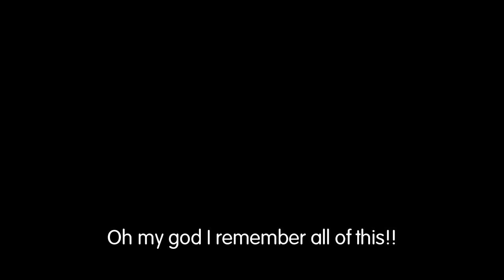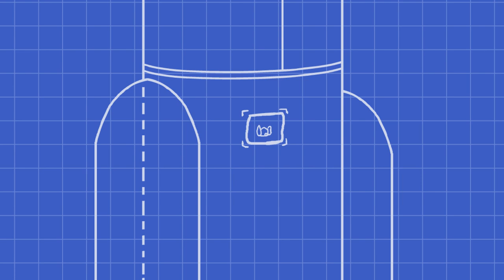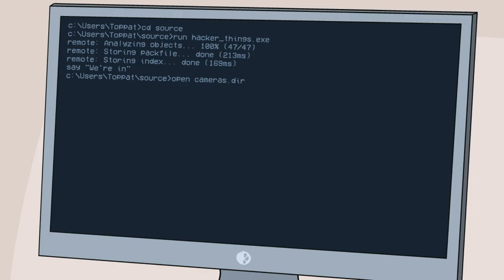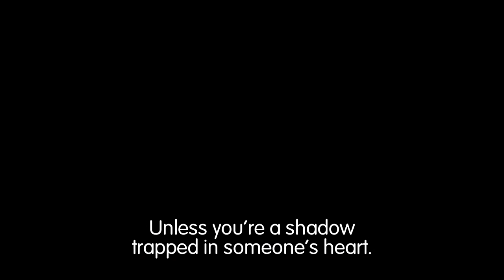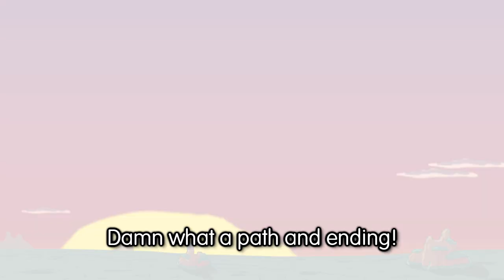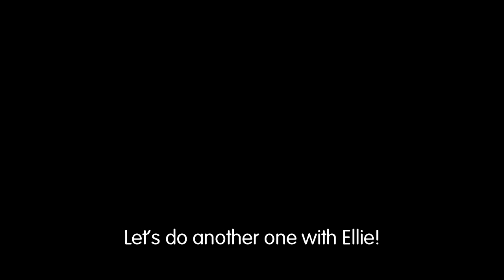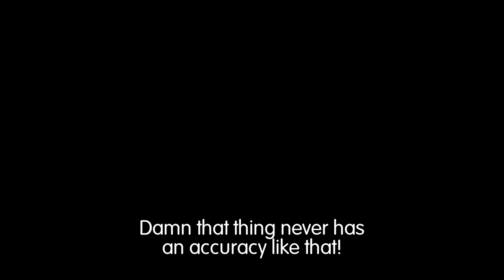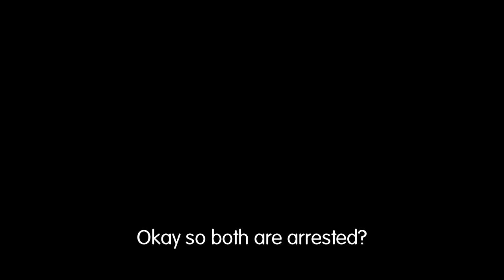AGKVX Episode #41: AGK Plays Henry Stickmin Collection: Completing The Mission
Well a promise is a promise, after AGK finished the complex his last task is to finally COMPLETE THE MISSION! Will he succeed? Or will he fail countless times with amazing game culture references.